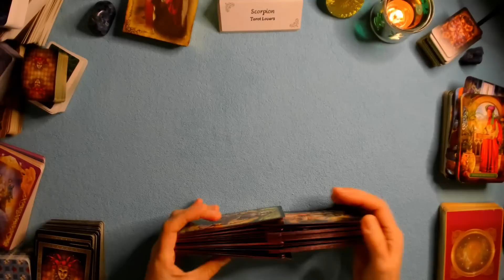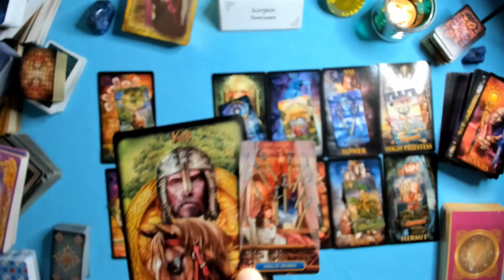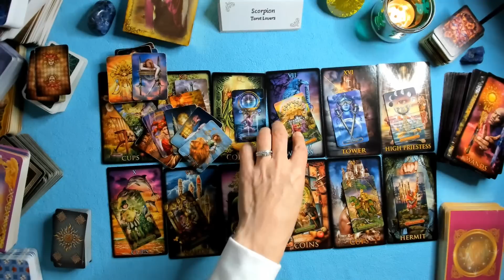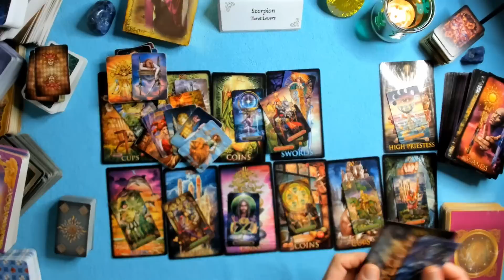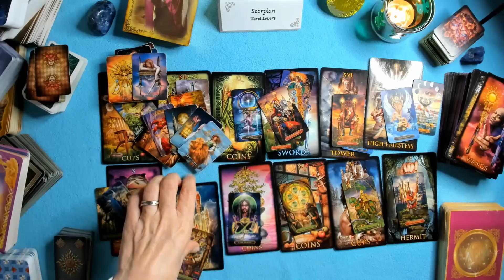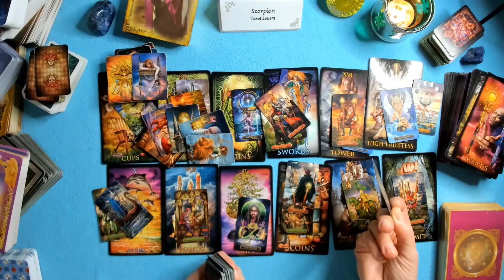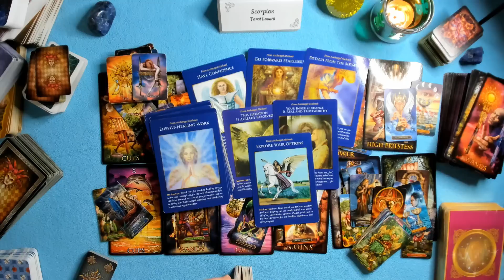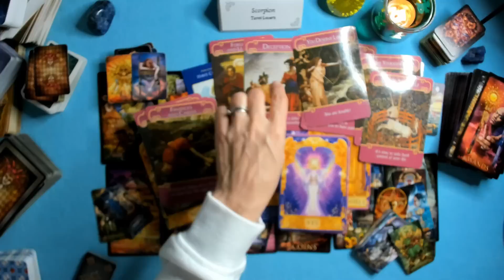SCORPION 2023 ⭐ANUL IN CARE IEI TOTUL! 😇, SCORPION 2023!😉 tarot #2023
⚠Extensie Tarot - valabile pentru toate semnele zodiacale sau Pagina "Cursuri"